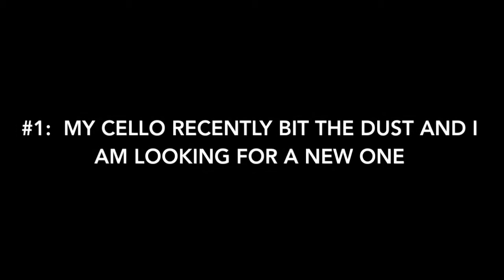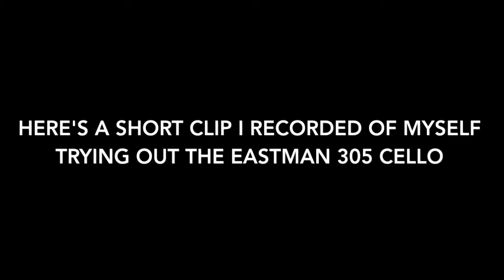10 Month Cello Progress Video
Just another video of my journey with the cello. Thanks for following along.